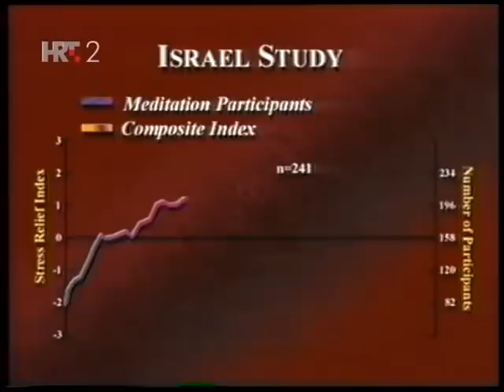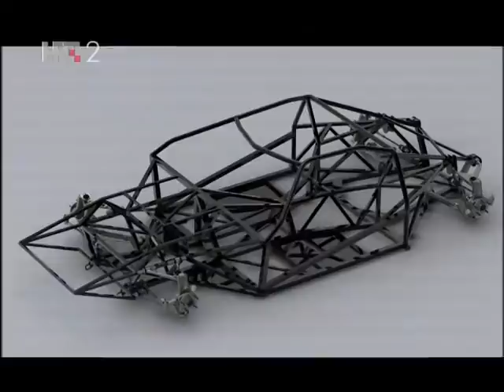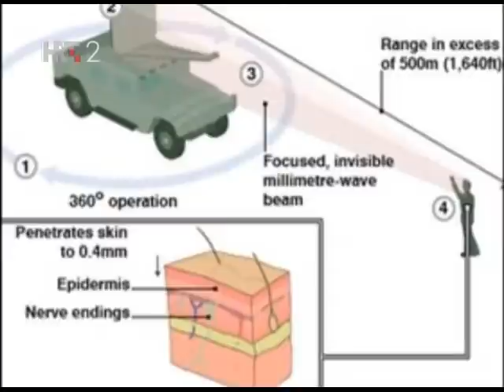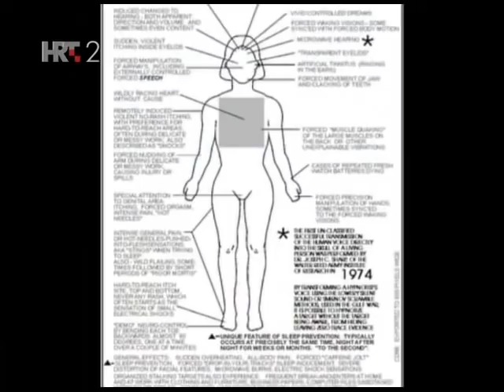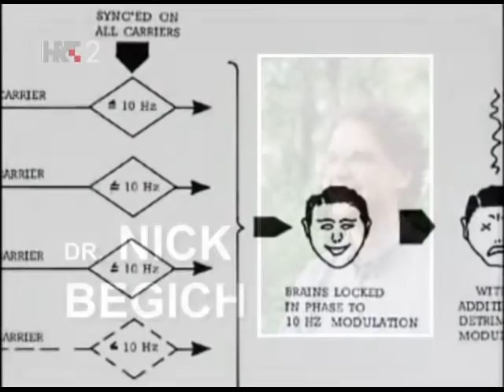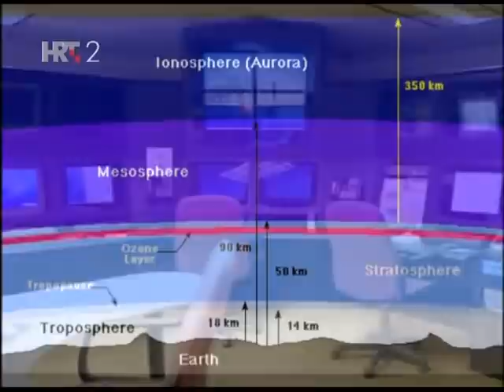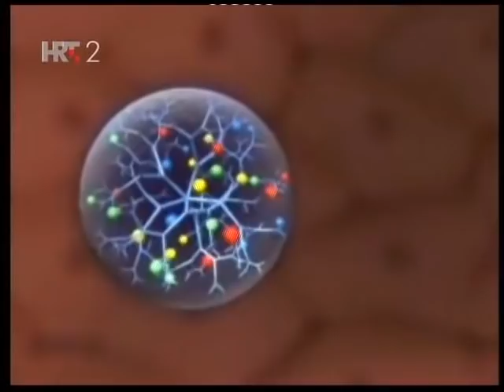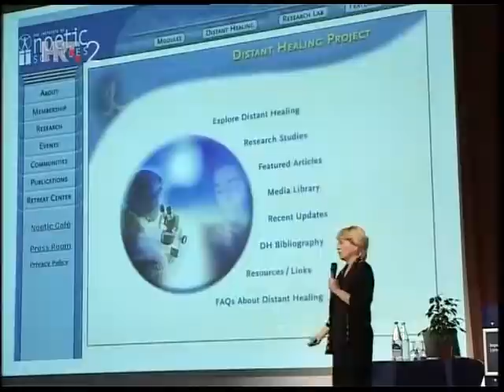Čudno 6 (Krešimir Mišak) - Na Rubu Znanosti (2011) Ep 21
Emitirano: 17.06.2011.